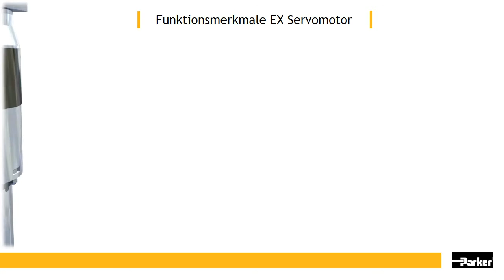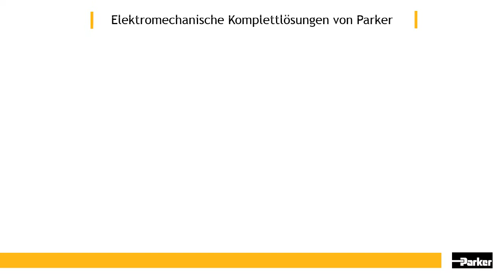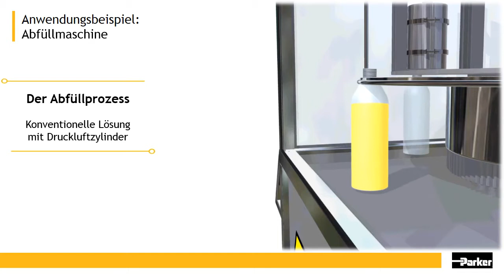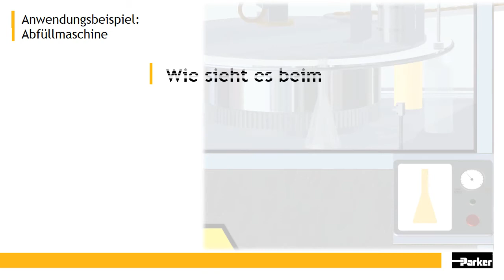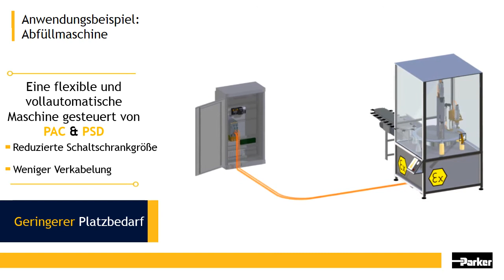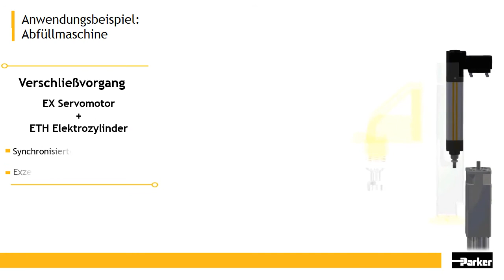Die ATEX Servomotoren von Parker ermöglichen eine höhere Produktivität von Abfüllmaschinen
Bei der EX Baureihe von Parker handelt es sich um permanenterregte Servomotoren, die für den Gebrauch in explosionsgefährdeten Umgebungen entwickelt wurde. Diese ATEX Servomotoren zeichnen sich durch exzellente Bewegungseigenschaften, sehr gutes Beschleunigungs- und Verzögerungsvermögen, sowie ein hohes Drehmoment in einem großen Drehzahlbereich aus.
Diese Animation zeigt einen ATEX Elektromotor zusammen mit einem ATEX Elektrozylinder; eine sichere Lösung zum Abfüllen,  Verschließen und allgemein für Verpackungsmaschinen.
Dank hoher Dynamik und geringerer Wechselzeiten ermöglicht diese zuverlässige Lösung eine höhere Produktivität. Durch eine geringere Maschinenkomplexität war es möglich,  Montage- und Wartungszeiten zu verkürzen, sowie Ausschuss zu verringern.